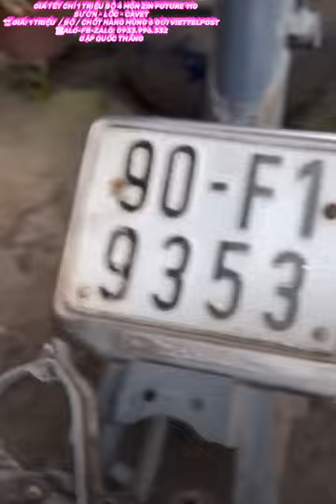ĐÃ HẾT RỒI ❤ GIÁ TẾT CHỈ 1 TRIỆU BỘ 4 MÓN ZIN FUTURE 110 - SƯỜN - LỐC - CÀVET - BIỂN SỐ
❤ GIÁ TẾT CHỈ 1 TRIỆU BỘ 4 MÓN ZIN FUTURE 110 - SƯỜN - LỐC - CÀVET - BIỂN SỐ

🔛 GIÁ: 1 TRIỆU  / BỘ / CHỐT HÀNG MÙNG 6 GỬI VIETTELPOST

🧨 BAO ZIN KO LỔI LẦM

🧨 BAO CHUẨN AN NINH

🩸 BÁN BAO TRANH CHẤP - SANG TÊN RÚT GỐC AE MUA TỰ LÀM

+ Agribank, CN Bình Tân, HCM
+ Đông Á Bank, CN Trường Chinh , HCM
+ Sacombank , CN Hốc Môn, HCM
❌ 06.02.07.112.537